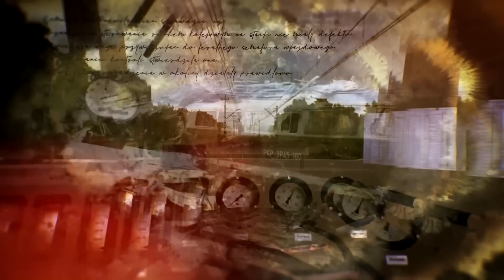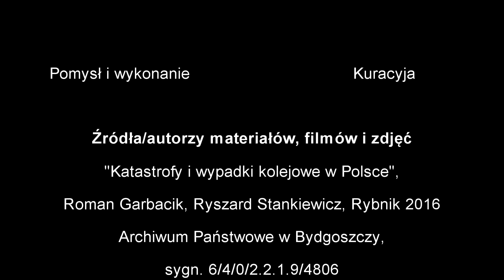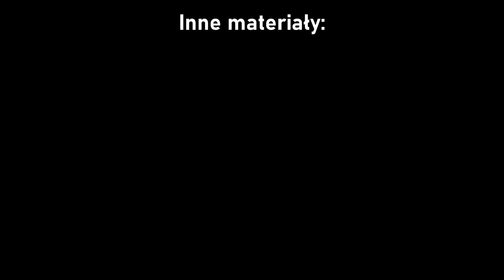CZARNE DNI KOLEI #21 - Sabotaż na Ostbahnie. Katastrofa kolejowa pod Starogardem Gdańskim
Reupload 21 odcinka CDK o katastrofie kolejowej pod Starogardem Gdańskim z 1925 roku. Pierwotna data premiery: 21 czerwca 2021.

Wsparcie jest mile widziane, acz nieobowiązkowe.